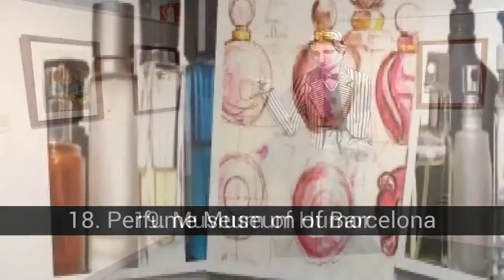The 20 most curious museums in Spain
List about the 20 most curious museums in Spain

You can not even imagine the theme that some museums in Spain have. There are even instruments of torture.

In this list about the 20 most curious museums in Spain you can find:
19. Museum of Humor
18. Perfume Museum of Barcelona
17. Dolls Museum
16. Museum of Printing and Graphic Arts
15. Hall of the Workers of the town Puebla de Sanabria
14. Sa Pobla Museum
13. Fournier Playing Cards Museum
12. Banana Museum in Tazacorte
11. Salt Museum
10. Museum of Ronda
9. Carnival Museum
8. Bell Museum
7. Museum of Wood
6. Picasso museum
5. Perez Mouse Museum
4. Museum of mining of El Entrego
3. Caravels Museum
2. Chocolate Museum
1. Museum of the Inquisition

20. Museum of Peace
The Museum of Peace in the town of Gernika-Lumo (Vizcaya) offers a tour that tries to answer the question: What is peace? It is based on the bombing that this town suffered in 1937, moment that is recreated in the living room of a house and makes it possible for the visitor to live and feel the same tragedy of that time.

19. Museum of Humor
After enjoying the Atlantic waters of Fene (A Coruña) or admiring its forests, the traveler must visit the Museum of Humor located in the Cultural Center. Drawings, photos and objects belonging to the best graphic humorists in the world design it as a unique place in Spain. Through the works of authors such as Tomy, Chumy Chúmez, Kosobukin or Mingote, an ironic portrait of the society of the 20th and 21st centuries is obtained.

18. Perfume Museum of Barcelona
Sight and smell are activated with force as soon as you enter the Perfume Museum of Barcelona. It was inaugurated in the year 1961 and in its shelves a pleiad of more than 5,000 containers created by all cultures is well organized.

17. Dolls Museum
On the Mediterranean coast, in Castell d''Aro (Girona), since 1997 opens its doors to the charming Muñecas Museum. Pieces from all the countries of the world made with coconut shell, ceramic, cardboard and even ivory make up a collection of great artistic value. The peculiar selection includes a sample of the furniture and accessories that have surrounded the children's games.

16. Museum of Printing and Graphic Arts
Almost 3,000 square meters occupies the Museum of Printing and Graphic Arts that shelter the walls of the Monastery of Puig (Valencia). It has two jewels: a reproduction of the Gutenberg printing press and a facsimile copy of the Bible edited by himself.

15. Hall of the Workers of the town Puebla de Sanabria
A peculiar family has been staying since 1848 in the Hall of the Workers of the town Puebla de Sanabria (Zamora). It is the collection of giants and big heads, formed by 32 figures that come to parade to the street as a prelude to the September festivities. Two monumental images of La Negra and El Chino constitute a cultural reference for the inhabitants of this medieval town.

14. Sa Pobla Museum
The most heterogeneous toy collection in Europe looks at the Museum of Sa Pobla (Mallorca). It all started with the love of artist Tony Roig Clar, who has collected some 5,000 pieces. In almost all of them live a hundred years of history (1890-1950) of children's play and its relationship with adult life.